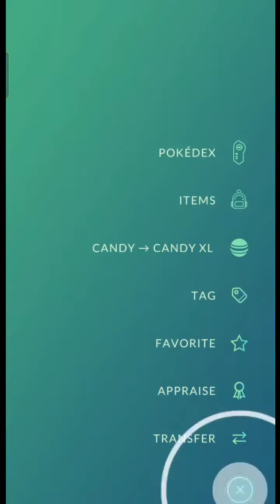💯Pokemon go best 💯 iv Pokemon 💯💯evolution 😱😱😱